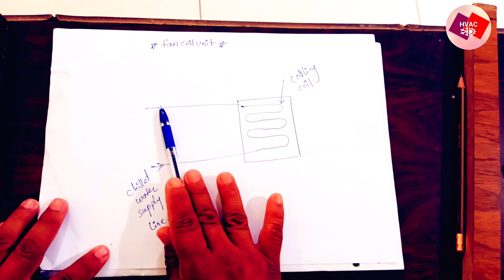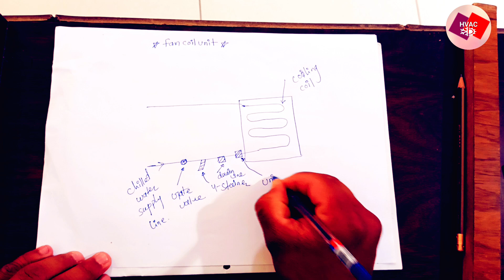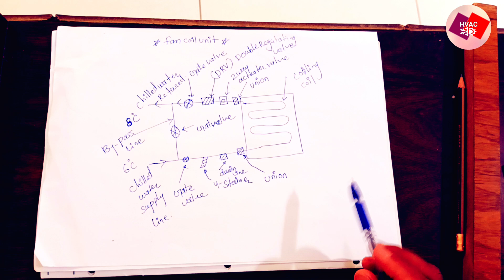Fan Coil Unit Working Diagram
A fan coil unit (FCU) is a device that uses a coil and a fan to heat or cool a room without connecting to ductwork. Indoor air moves over the coil, which heats or cools the air before pushing it back out into the room. @HVACguideline